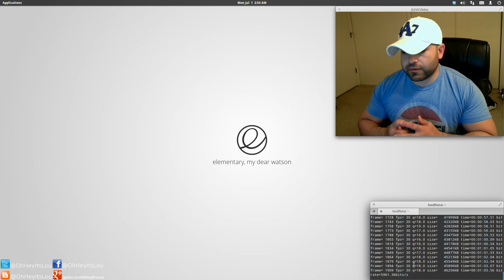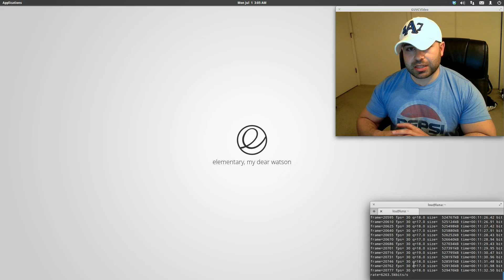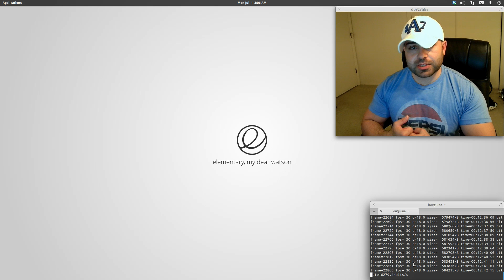What is the Best Linux Distro?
What is the Best Linux Distro? Lets find out!

Appreciate what I do?